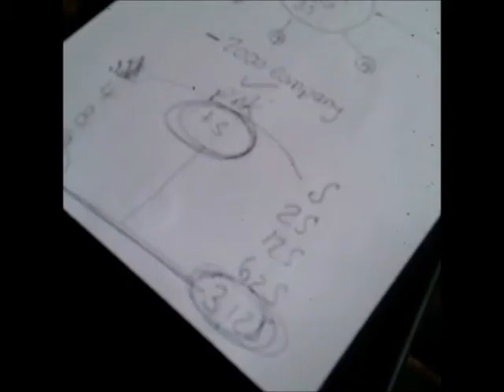How to build a pyramid with mascara and people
So exciting huns!